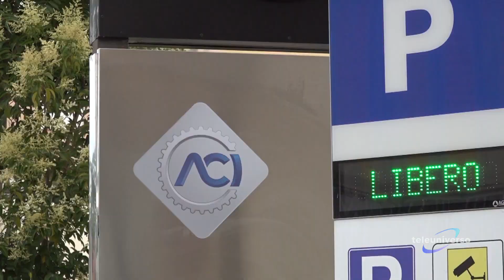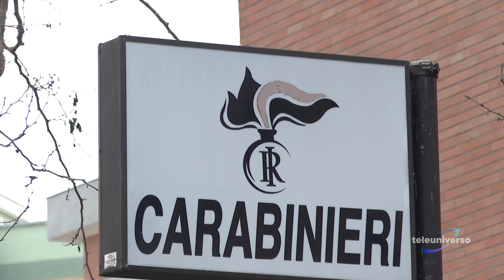FROSINONE: Guida sicura del 30-06-2024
Nell'ambito della inaugurazione della nuova sede del Pra in via aldo moro a Frosinone si è parlato di sicurezza stradale grazie ad un progetto avviato da Aci e che si avvale della proficua collaborazione delle forze delle ordine e non solo.